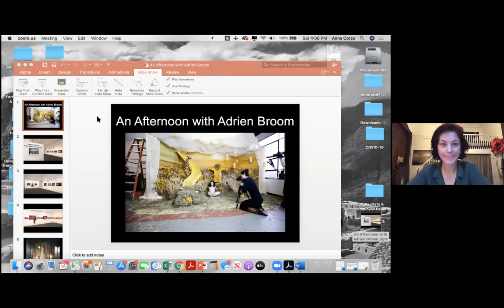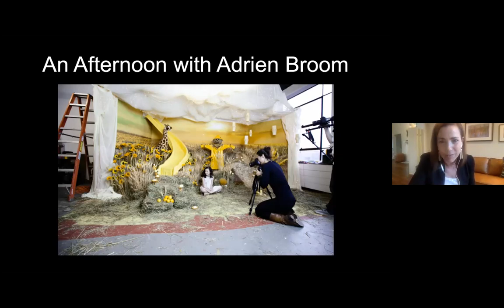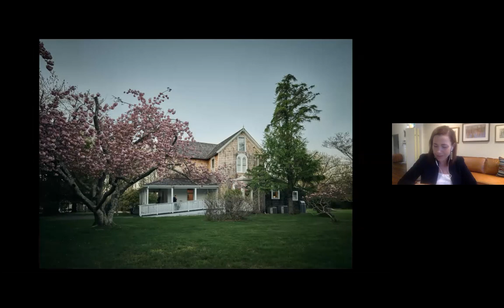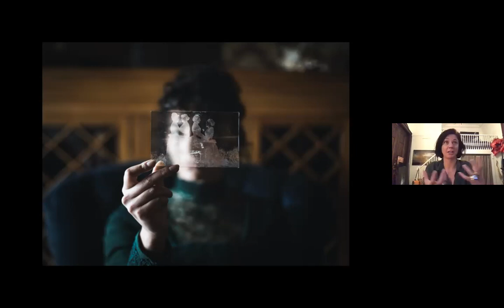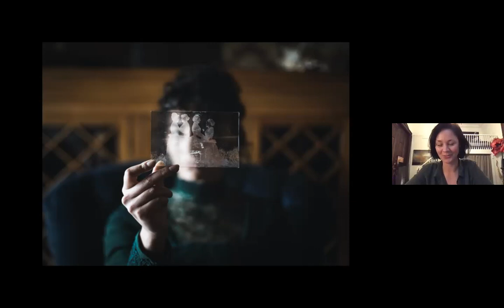Meet the Artist: Adrien Broom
Artist Adrien Broom and SVAC's Executive Director Anne Corso will discuss Broom’s artistic practice, background, and her two bodies of work that were  on view at SVAC in the summer/fall of 2020. A visual storyteller, Broom uses photography, film, and set design to create images that contain elements of fantasy, nostalgia, and wonder.